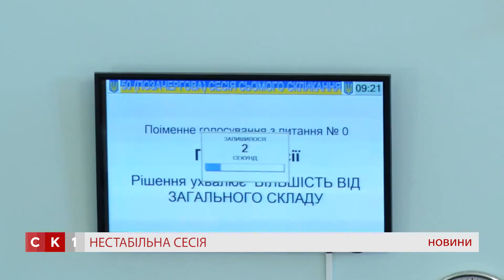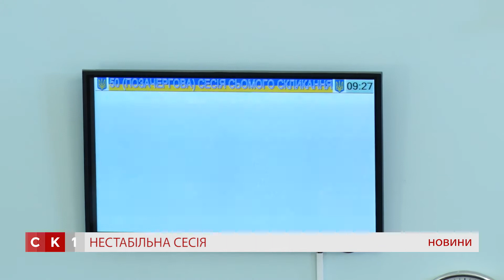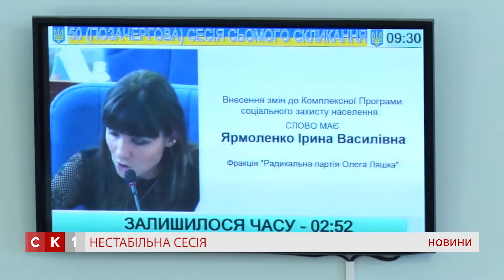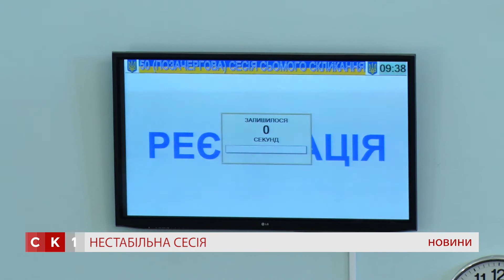Позачергова сесія Житомирської міської ради періодично втрачала кворум